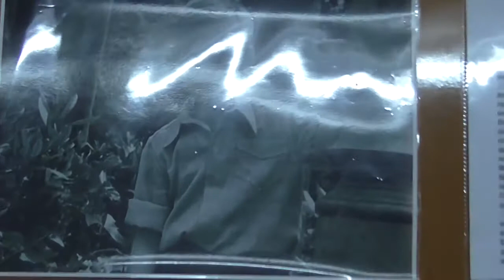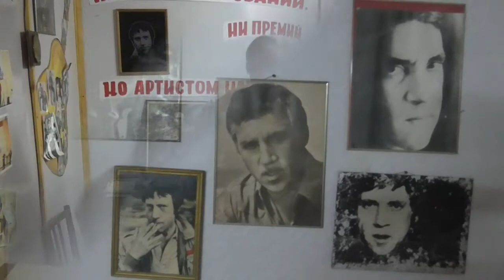ВВосторгеЯДушаПоет Владимир Уткин - "Песня о летчике" (Ельниковский район)